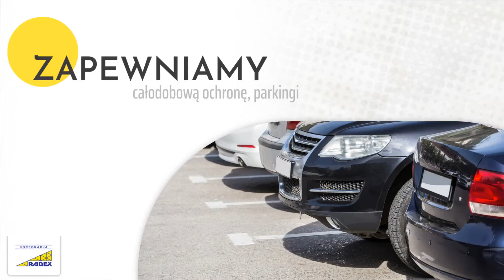Wynajem magazynów Warszawa Korporacja Radex S.A.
Prowadzimy WynajemMagazynów, biur oraz hali. Posiadamy pomieszczenia magazynowe, biurowe i produkcyjne o łącznej powierzchni użytkowej ok. 37 tys. m2.

Znajdują się w dobrej lokalizacji, dogodnej dla transportu samochodowego.

Oferta obejmuje koordynowanie realizacji inwestycji, prowadzenie zastępstwa inwestycyjnego i wykonawstwo obiektów w generalnym wykonawstwie.

Dodatkowo gwarantujemy tworzenie spółek kapitałowych z udziałem kapitału polskiego i zagranicznego oraz organizację finansowania inwestycji. Wykonujemy studium opłacalności inwestycji i oferujemy pomoc w kojarzeniu partnerów gospodarczych.